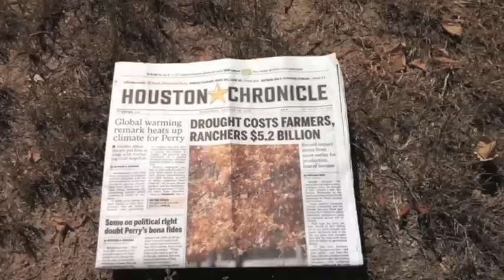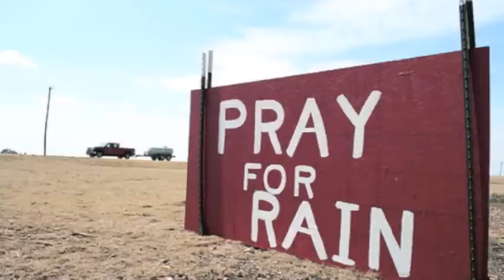Texas Drought Song - Doc Watkins and Jonathan Card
Jonathan Card, vocals
Doc Watkins, piano

Written by Doc Watkins and Brian Sporer in San Antonio, TX

Our humble attempt to pay homage to everyone affected by the drought of '11. Recorded in the Watkins' living room with the best equipment on hand at the time. Music was written in late-August during a bout of discouragement over seemingly endless 100+ degree days. Text was written in March.

I look to the heavens
Through the cloudless skies
Praying no storm ever comes my way
But it's that cloudless vision
That makes me realize
We could all use a little rain

In the heat of the summer
When I just want a drink
The thirst brings a thought to my mind
That sunshine is fickle
More so than you think

The clouds, they're a coming
So the weatherman says
Beware of the storms that are near
But I'm longing for showers
And adventurous days

I hear the skeptic say
Once the rain has begun
That the floods will quickly follow
But you know nothing thrives
Where there's only sun

Lord knows I'm praying for showers
And I'm not the only one